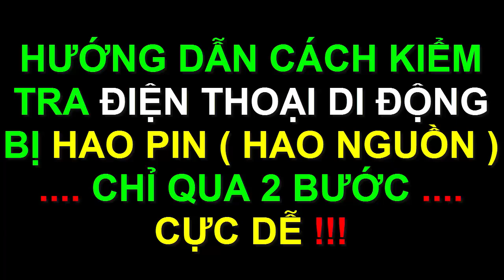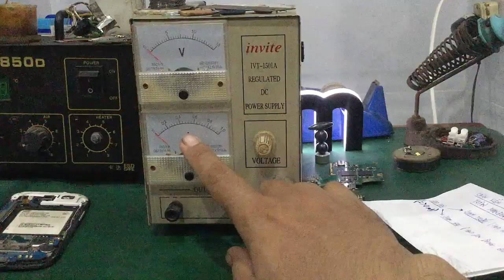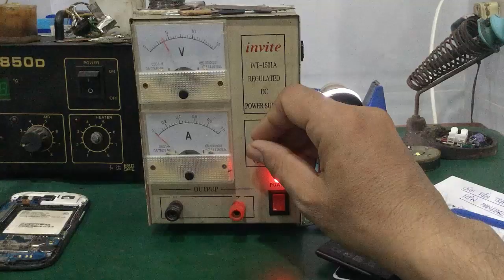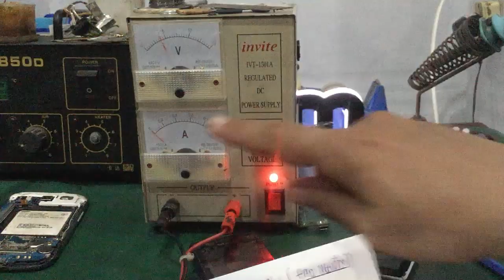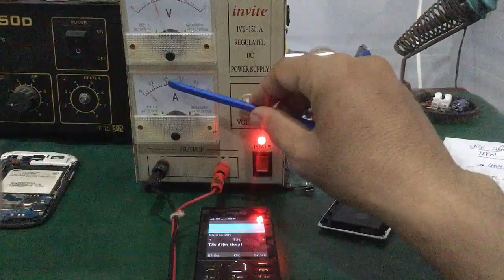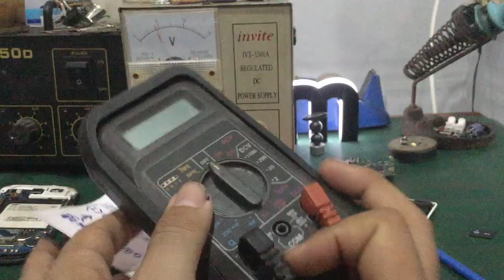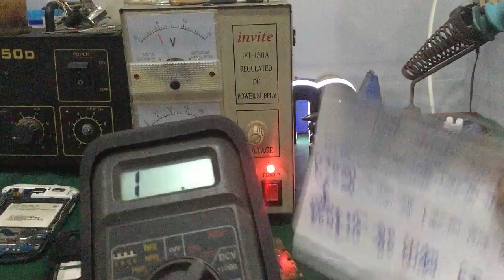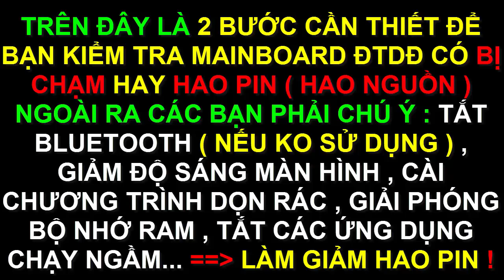Cách Kiểm Tra Điện Thoại Bị Hao Pin - Nhanh Hết Pin … Trong Vòng 1 Nốt Nhạc !!!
- Video hướng dẫn cách kiểm tra điện thoại di động bị hao pin ( hao nguồn ) … chỉ qua 2 bước đơn giản , ai cũng làm được !!!